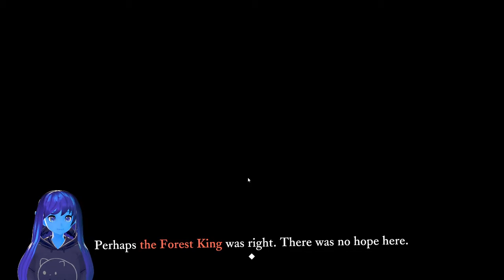"A DUCKY Boat?!" - The Last Campfire Part 12 (Let's Play)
This is a let's play series of a game called The Last Campfire. It's a very cute and emotional puzzle game!

I streamed this on my twitch channel